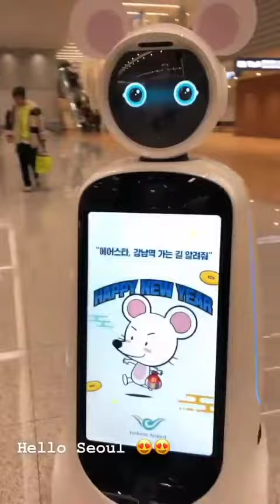Brian May and Roger Taylor in Seoul South Korea for Rhapsody Tour 2020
In this video Brian May and Roger Taylor Arrive in Seoul South Korea For The Rhapsody Tour 2020